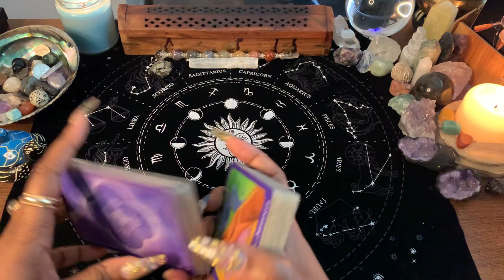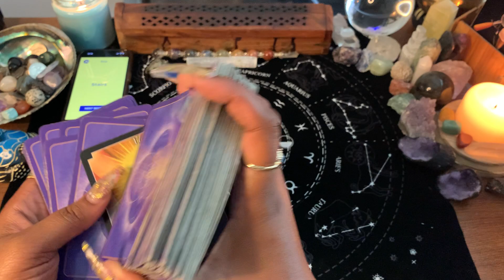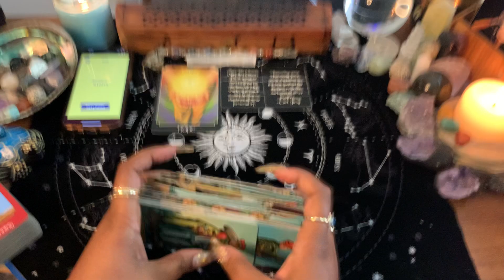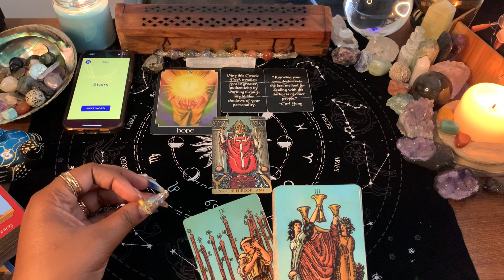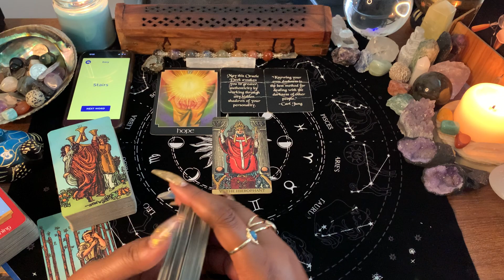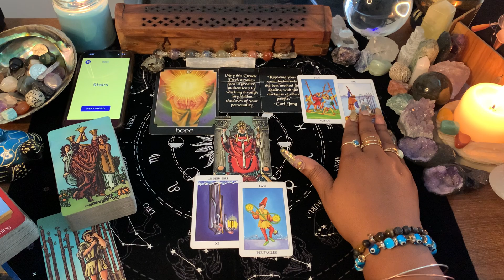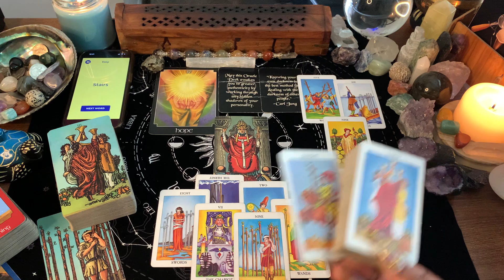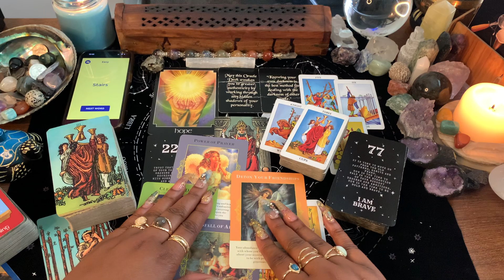CANCER ♋️💧STAIRS🪜 TELL ME SOMETHING I DON’T KNOW ~ NOVEMBER 2022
WELCOME CANCER

1. CANCER ♋️ NOVEMBER 2022💫
2. General Reading - GO WITH WHAT YOU KNOW!!!
3. Timeless Reading - Energy Is Fluid

💥⭕️REMEMBER!! THIS IS OUR CIRCLE⭕️💥